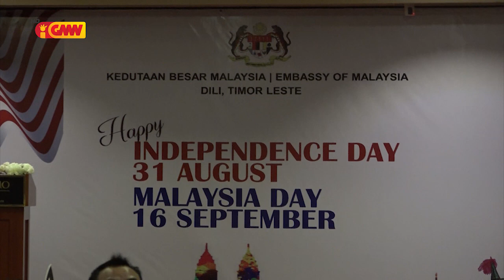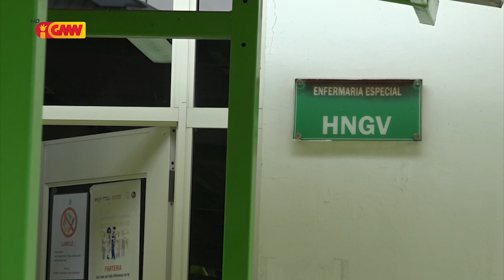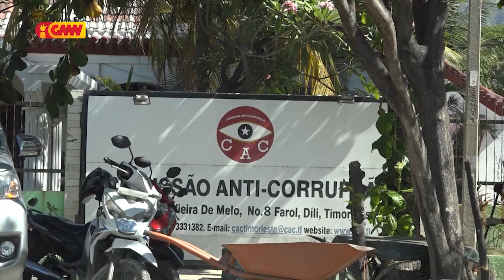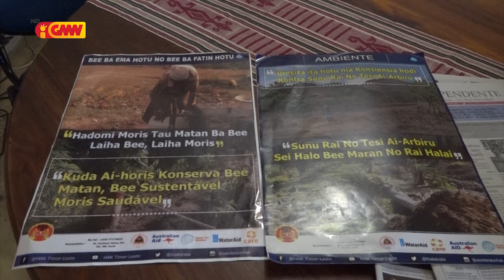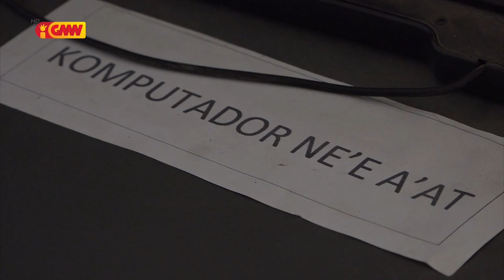JORNAL SEMANARIO 18 de Setembru 2022